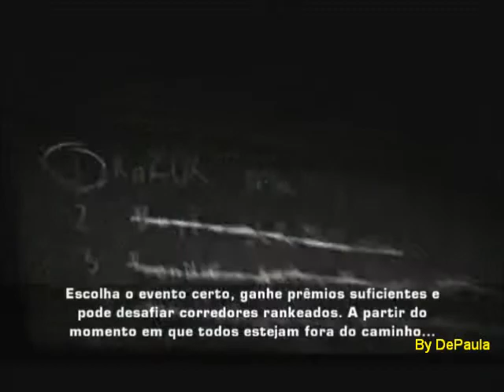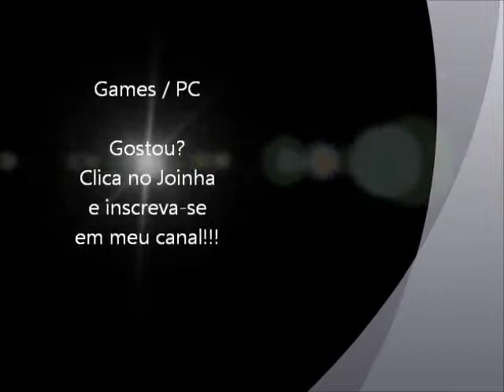Need for Speed - Most Wanted (PC) - Rival da lista negra 15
Vídeo do Rival da lista negra nº 15 do jogo Need for Speed Most Wanted para PC